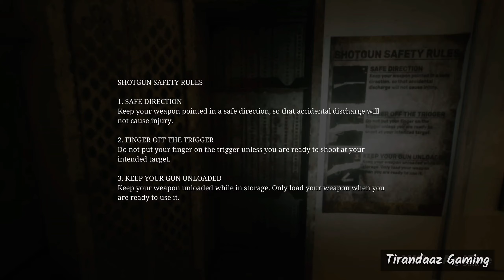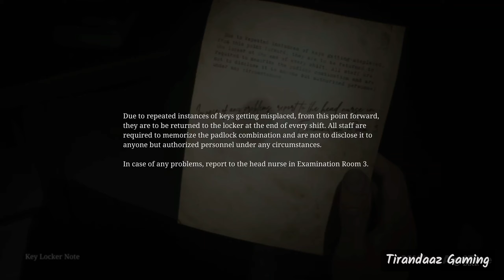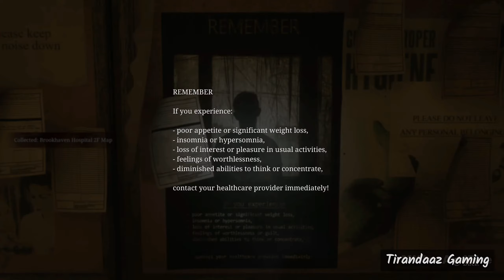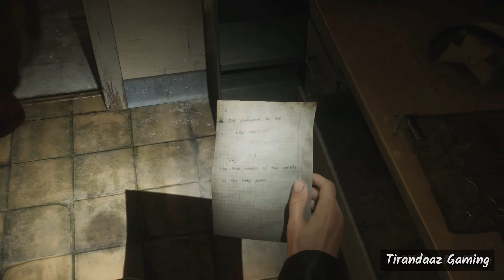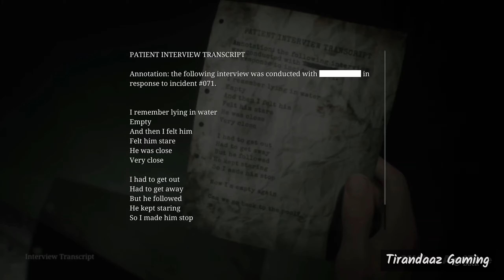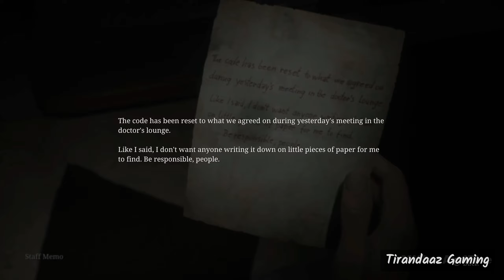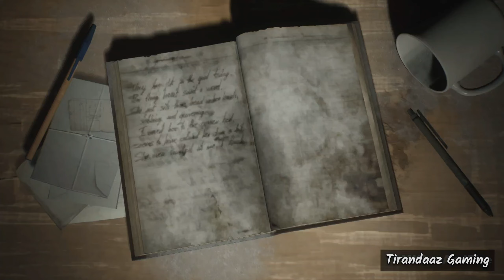Silent Hill 2 Remake Walkthrough Gameplay #5 | 4K 60 FPS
🎮 LIST GAMES

Tirandaaz Gaming